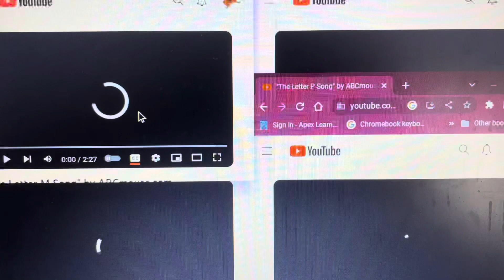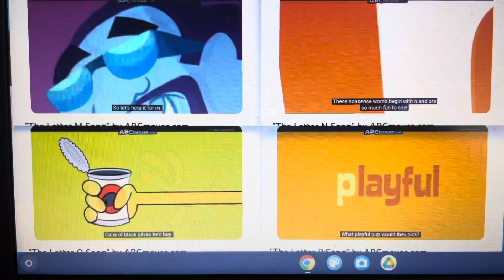Letter Songs by ABC Mouse all played at once part 4